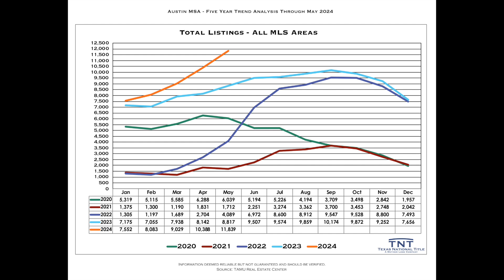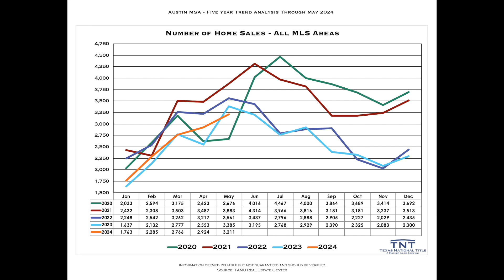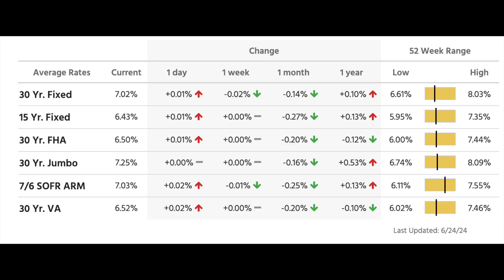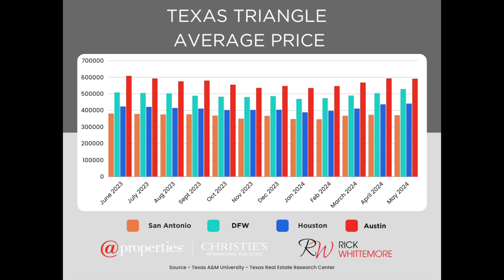Austin Market Update May 2024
Is it going to be a cruel summer for Austin real estate? With the summer heat already making its presence felt, the big question on everyone's mind is whether the Austin housing market will be getting sizzling hot or cool down.

In this video, we dive deep into the latest trends, forecasts, and expert opinions to give you a comprehensive overview of what to expect from the Austin real estate market this summer. Whether you're looking to buy, sell, or simply stay informed, we've got you covered!

- Current home prices, inventory levels, and mortgage rates.
- Strategies for buyers and sellers in a potentially shifting market.

Join me as we explore key indicators and market dynamics to answer the big question: Is it going to be a cruel summer for Austin real estate?